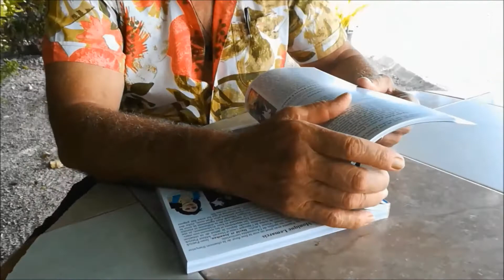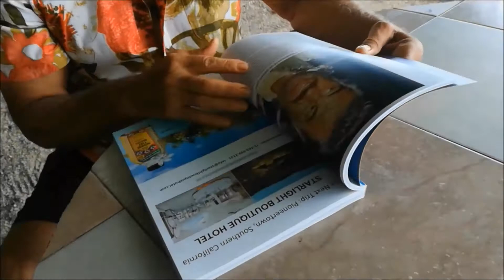John Gabilou et Christian Pinson le Livre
John Gabilou reçoit, de Christian Pinson son livre, deux amis de 50 ans